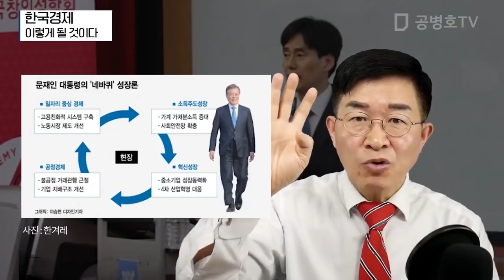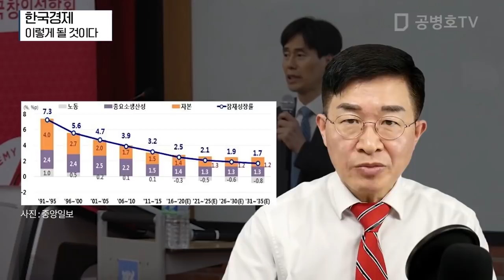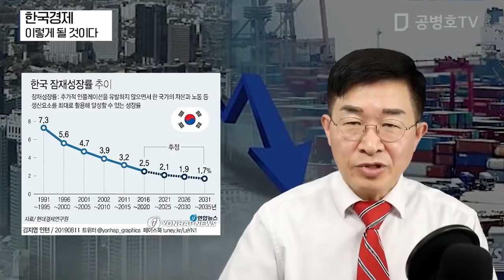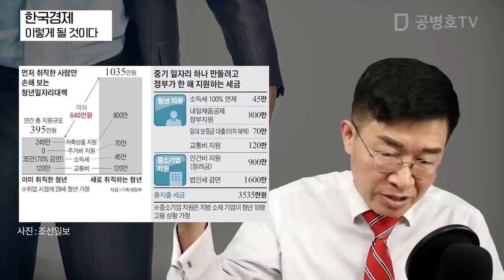한국경제 / 이렇게 될 것이다 [공병호TV]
한국경제 / 이렇게 될 것이다

 "3/16(월)까지는 미래한국당 공관위원장 활동 때문에 재방송만 합니다.
새로운 콘덴츠를 만들 수 없음을 널리 양해해 주시기 바랍니다."